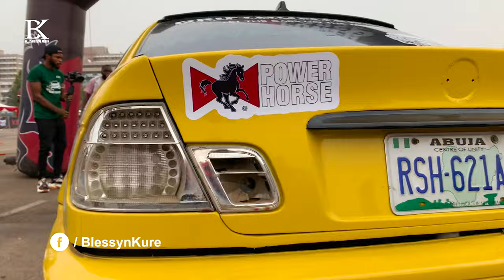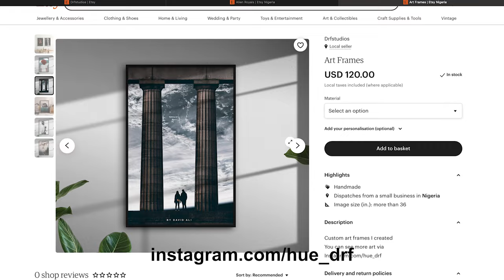Motor Sports in Nigeria | Car Drifting and Stunts 🤯 | Drift Championship | BucketListwithBK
My soul almost left my body!! And I am not even kidding!
 Halooooo fam! On today’s episode of the bucket list with Blessyn Kure, I strapped on my belt, gripped the chairs tight and went drifting. You must have heard a lot about the drifting events in Abuja, but trust me when I say it is better experienced than imagined.

From the exotic cars to the elegant body works, the smell of screeching tires to the vroom vroom noise, drifting was everything and more! I had absolute fun and would totally recommend it. But if you are not a fan of fast cars or an adrenaline junkie, kindly stay home.  But then, what’s life without adventures? Kindly give me my flowers for not screaming my lungs out!
And of course, DON’T TRY THIS AT HOME!!